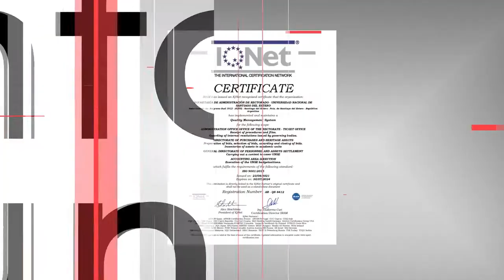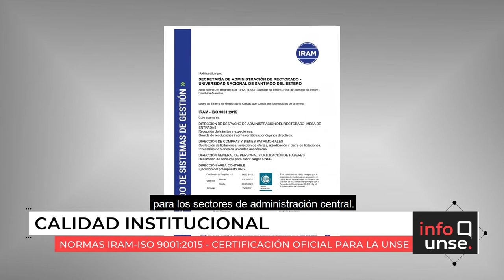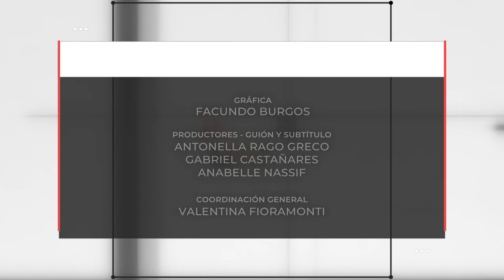INFO UNSE 12/11/2021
📺 En la edición de hoy, compartimos información sobre:

🔸Elecciones UNSE: vicedecana electa en la Facultad de Ciencias Forestales.
🔸Secretaría de Administración UNSE certificada con normas IRAM-ISO 9001:2015.
🔸27° Aniversario de Radio Universidad.
🔸Convenio con el Banco Credicoop.